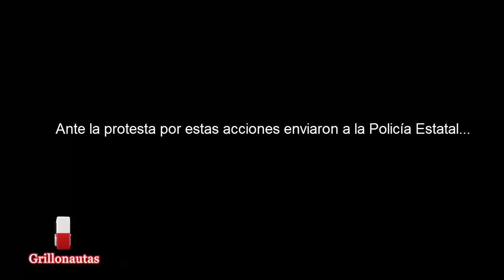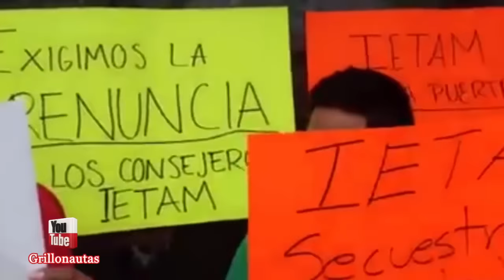Instituto Electoral de Tamaulipas vs Candidatos Independientes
Un grupo de elementos de Fuerza Tamaulipas acudieron a las instalaciones del Instituto Electoral de Tamaulipas (IETAM) para desalojar a los simpatizantes de los aspirantes a candidatos independientes que ahí están postrados desde el pasado viernes en protesta para que el Instituto no amplié el pazo para la verificación de las firmas ciudadanas recabadas.